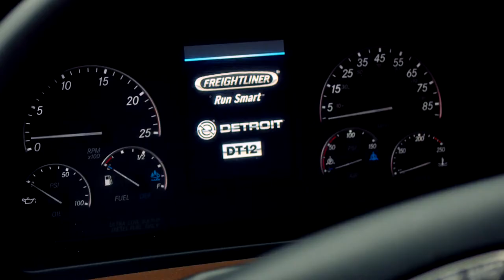Total Transportation of Mississippi: The Driver Comes First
Total Transportation of Mississippi is big enough to guarantee your success but small enough to know your name.